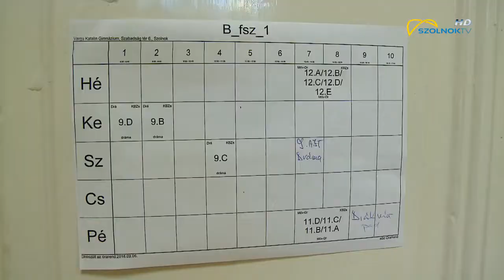Bővít a Varga Katalin Gimnázium 2018.09.28.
Hat tanteremmel bővült a Varga Katalin Gimnázium. Az intézmény a szomszédos – korábban munkaügyi központként működő – épületet kapta meg erre a célra. Jelenleg a folyamat első ütemében tartanak, a végcél egy 21. századi minden igényt kielégíti iskolaépület kialakítása.